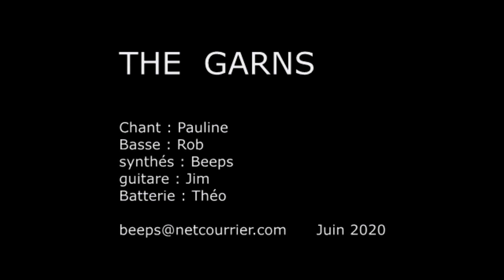Trip pop - THE GARNS - No Regrets Anymore